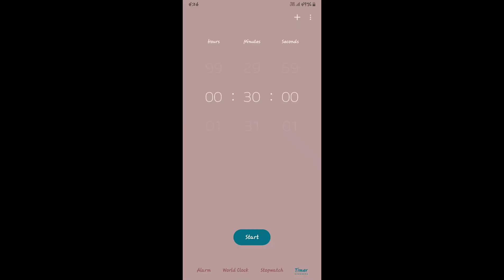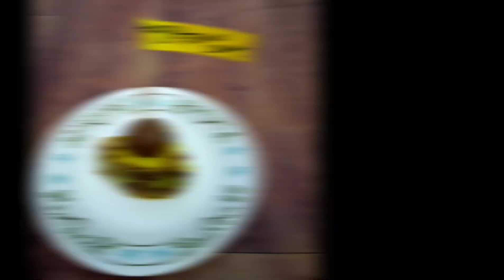Father's day special | no oven | no flour | no egg | joy of cooking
Ingredient and process
32 -34 mixed biscuits
Put it in blender
1cup milk blend for 1 min
Pour into the bowl
1 sachet ENO
Brush oil in mould
Pour the batter
Fire up the induction ( low flame )
Place the pan place wire stand pre heat for 5mins
Place mould cook for 35 -40 min
Cake is ready
Cool completely
Take 1 & 1/2 cup of mango pulp
Add sugar grind it smoothly for decoration
Grade the chocolate
Add crushed groundnut for crunchyness